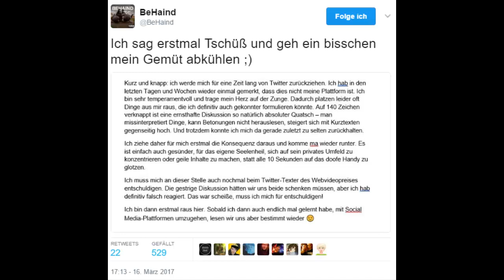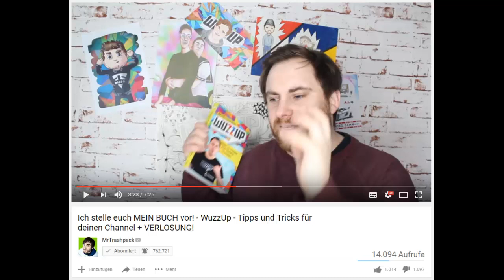Streitkultur auf YouTube & Twitter | BeHaind & MrTrashpack - HerrNewstime